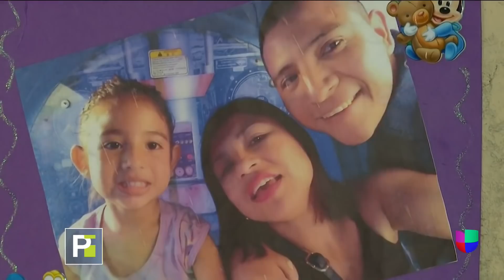Mujer muere tras dar a luz a trillizas: médicos dicen que fue por una bacteria, pero hay dudas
La familia en El Salvador asegura que inicialmente le dijeron en el hospital que fue una bacteria la que le causó la muerte a la mujer, luego les dijeron que fue un paro cardíaco y ahora ellos creen que pudo haber sido covid-19.